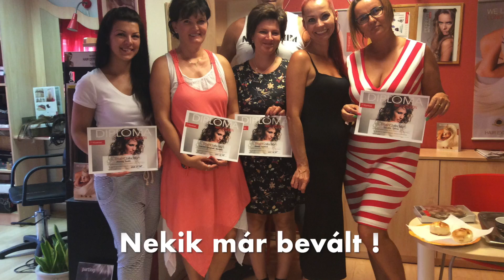Fodrász oktatások 3 helyen az országban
HairContrast-Hungary